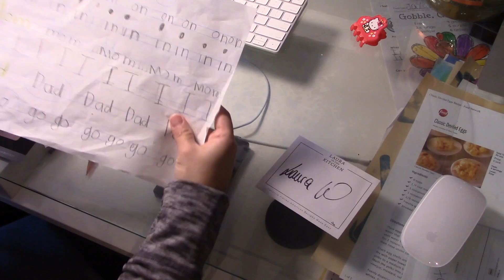ditl | meal planning attempt and cinnamon roll fail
Just another day in the neighborhood!

↓↓↓↓↓↓click to read more↓↓↓↓↓↓

Hi! If you are watching this video, then you have survived my awkward intro.

I've been married to my husband Vinh for 6 years and we have two kids -- Jayden and Harper! Please join us on our adventure.